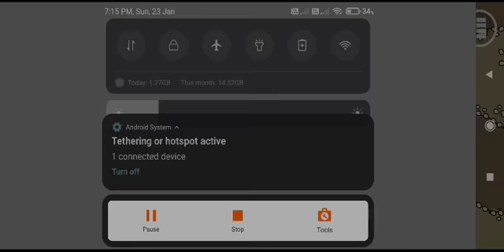NEW GAME PLAY MINi militia game😅